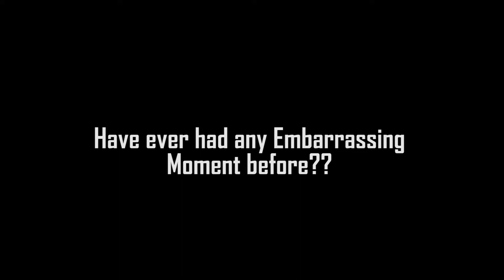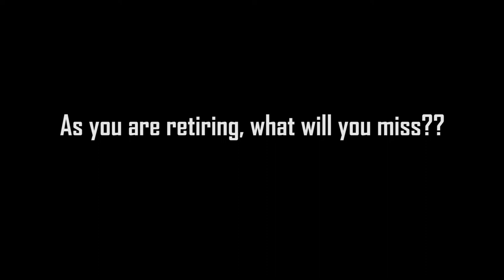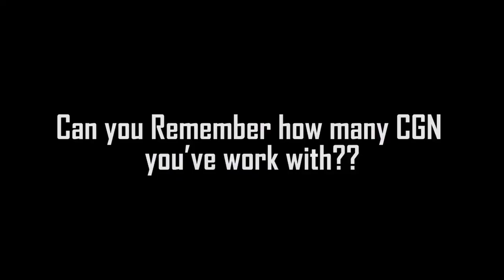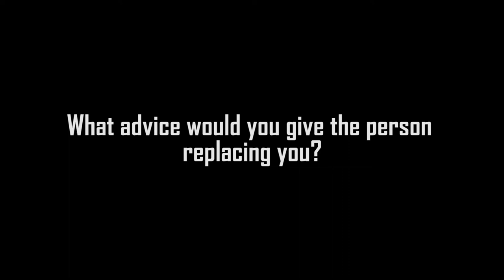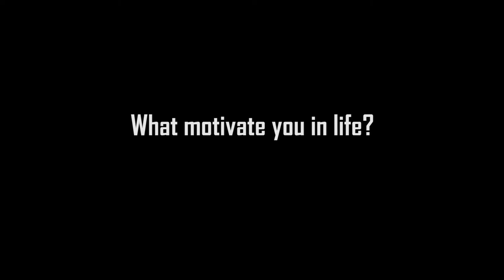Documentary with Ex-Supreme Court Dir. of Litigation, Mr. Gold Ibrahim as he retires from Service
Interview with Former Director of Litigation, Supreme Court of Nigeria Mr. Gold Ibrahim as he retires from Service